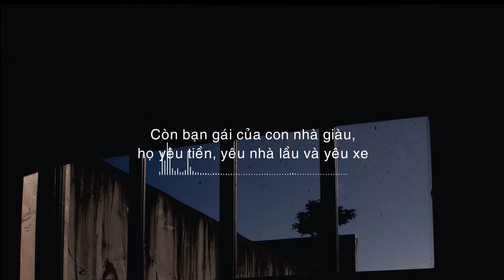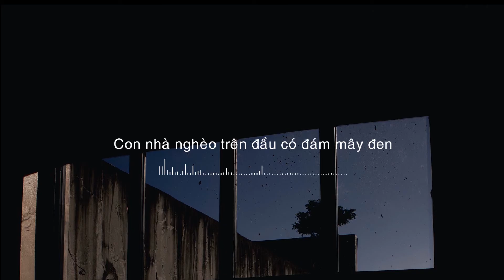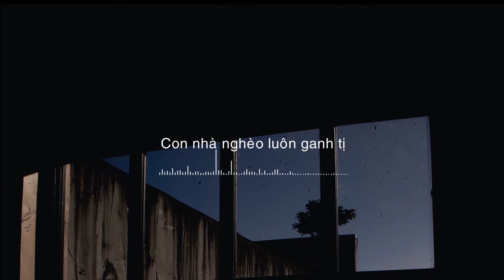Con nhà giàu, con nhà nghèo - DSK [VRG]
Con nhà giàu đéo phải biết thế nào gọi là tự lập
Chưa bao giờ phải tự vấp, rồi tự ngã và đứng dậy
Con nhà giàu bố mẹ cho tiền như lá ở trong rừng cây
yup, chưa bao giờ phải vấp ngã
nhưng hàng ngày thì đập đá
Con nhà giàu có tiền ăn sáng, tiền ăn quà
Đi học có người đón đưa vẫn vô văn hóa
Con nhà giàu đéo lo tiền học, ông già chuyển khoản từ trước kỳ
Con nhà giàu sổ mũi, hắt hơi cũng phải đi tìm dược sĩ, yo
Còn bạn gái của con nhà giàu, họ yêu tiền, yêu nhà lầu và yêu xe
Con nhà giàu ít bạn nhưng mà nhiều bè
Vậy mà con nhà giàu lại muốn dạy khôn tao
Trong khi bụng nó vẫn chưa một lần nào phải cồn cào
Bullshit

Còn con nhà nghèo thì dân dã
Không có đá thì cần sa
Con nhà nghèo thường túng quẫn nên cùng quẫn
Con nhà nghèo không thấy ánh sáng, vì thấy bóng tối thì nhúng thân
Con nhà nghèo trước mắt là con đường dài
Nhưng chẳng đi đến đâu nếu tự thương hại
Con nhà nghèo sẽ mãi nghèo nếu vẫn ngu
Con nhà nghèo sẽ vươn lên nếu cần cù
Không có tiền trong túi thì lúc nào mà chả thấy hèn
Con nhà nghèo trên đầu có đám mây đen
Con nhà nghèo thích đâm chém, thích trộm cướp, gây phiền phức
Con nhà nghèo nuôi mình không xong, lấy gì để nuôi giấc mơ thành hiện thực
Giấc mơ bay vụt đi
Vì con nhà nghèo dễ nhụt chí
Con nhà nghèo mặc cảm, ra đường sợ người ta khinh
Mà nếu con không biết mình thì chỉ thêm khổ gia đình
Con nhà nghèo muốn giàu nhưng thiếu thành ý
Con nhà nghèo luôn ganh tị
Con nhà nghèo hạnh phúc sẽ không tới tay
Và con nhà nghèo sẽ ghét cả thế giới này

Vốn sinh ra, ông trời tặng cho mỗi người một hộp bút chì màu
Hộp thì 12 cây bút, hộp thì lại chỉ có 6
Nhưng rồi mày sẽ vẽ gì với những màu mày đang có
Đen, trắng, xanh, tím, vàng, đỏ